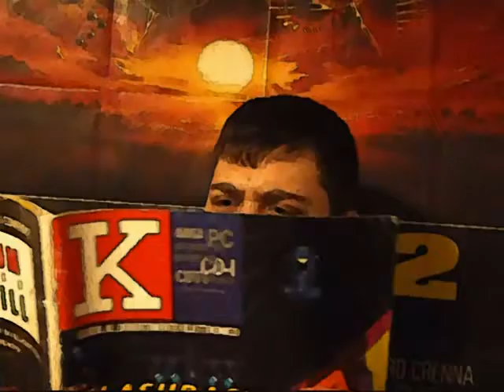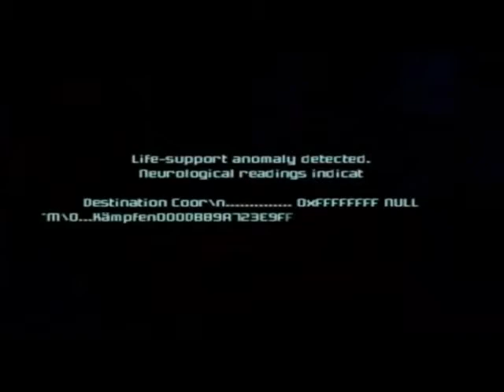Speciale Character's Story 18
Evvai amici miei, oggi torniamo a parlare di un personaggio dei videogiochi, non è un personaggio qualunque ma una leggenda spaziale, anzi si tratta dalla prima eroina femminile dei videogames, nata nell'era Nes e fino all'era del Gamecube ebbe dei titoli fantastici, ma con l'era Wii, nonostante i titoli buoni non mancavano è quasi caduta nel dimenticatoio, per colpa dello strapotere del sopravvalutato Mario. Provate a ridargli una possibilità